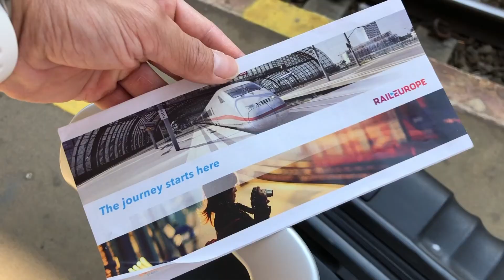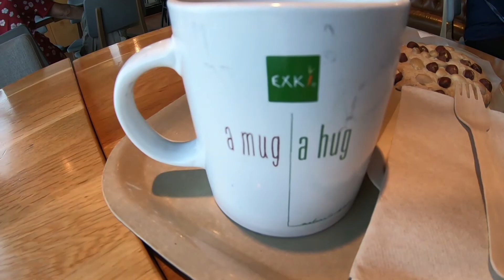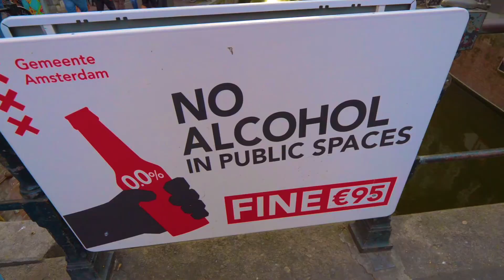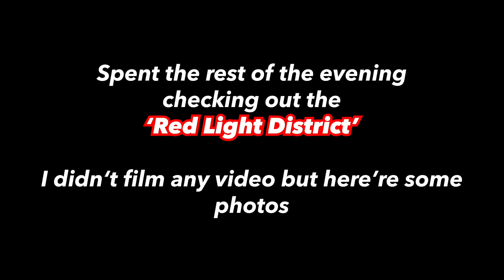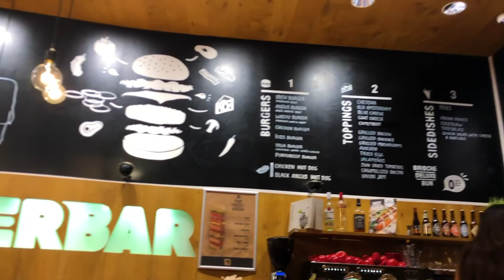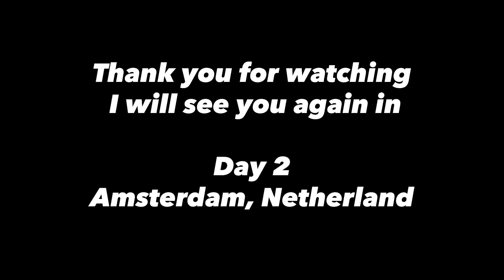Amsterdam Day 1 From Brussels | Damrak waterfront | Nieuwebrugsteeg Food | Red light district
My first day in Amsterdam